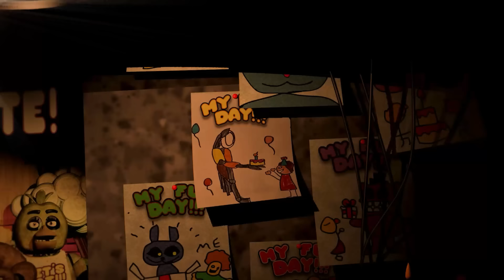Five Nights at Freddy's: In Real Time Trailer 2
The second trailer for the upcoming fan-game, Five Nights at Freddy's: In Real Time.

Real Time Studio is a Five Nights at Freddy's fan-game team. Join us on Gamejolt or watch us here on YouTube!

Real Time Studio:
@Razeeee - Animation
@Hyplamic - Animation
@DIVIANSFM  - Lead Animator
@SoulYT02  - Modeler / Textures
@atticted - Animation & Arcade Music
@C4Dead2  - Animation
@Flaxen420 - Logo
@Fludd-Stop - Animation
@3fs - Intro Sound Design Help
Retr0 - Phone Guy V.O.
stripeyy - Artwork
Taaryn - Creator, Editing & Soundtrack

Models by UFMP! They're outstanding.

Our collaborators form is up now! If you want to collaborate with us please fill out this form and we'll get back to you!

What is Five Nights at Freddy’s: In Real Time?
You work the nightshift at Freddy Fazbear's Pizza looking out for the animatronics, now moving towards you in real time. Relive FNAF 1 with a moving animatronics camera system; but as we all know, the animatronics tend to wander a bit.

Leon Riskin from FNAF World, Pizzeria Simulator and Sister Location.
Five Nights at Freddy’s by The Living Tombstone
Never Be Alone by Shadrow
Join us For A Bite by JTMUSIC
Original Soundtrack by Taaryn C.